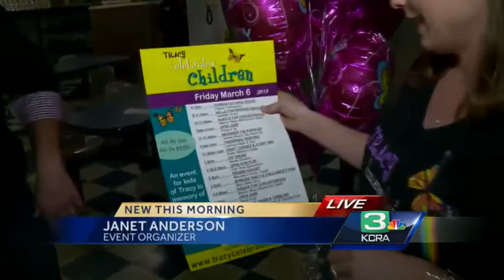Tracy remembers Sandra Cantu with day of fun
The city of Tracy is having a day of fun in honor of 8 year old Sandra Cantu who was murdered in 2009.